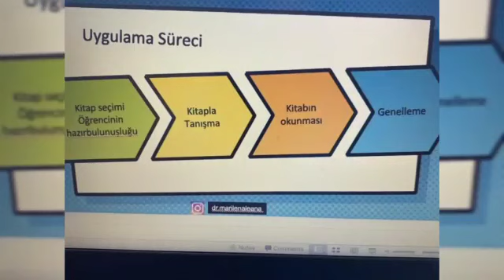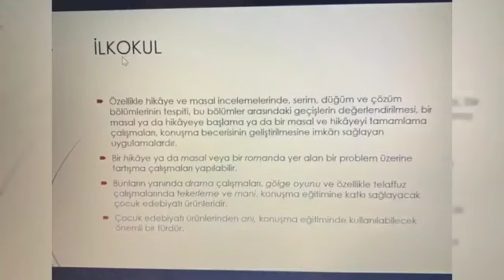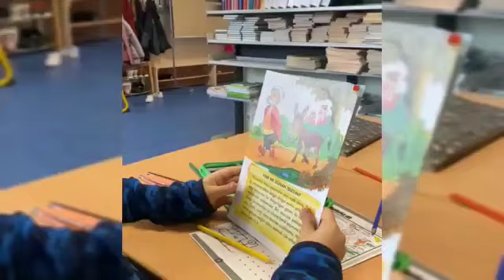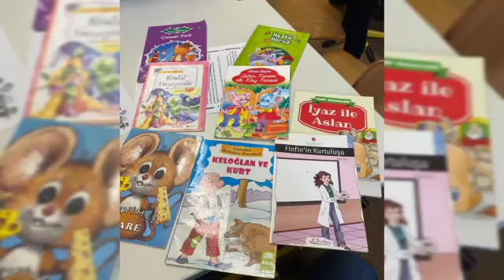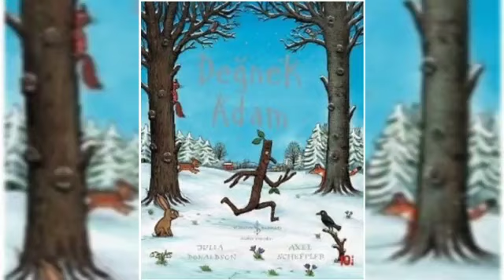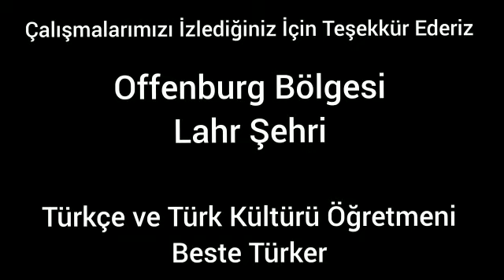Kitap Sende Umut Bende Projesi Etkinlikleri 1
"Kitap Sende Umut Bende" projesi uygulama etkinlikleri videosudur.
Beste Türker
Offenburg Eğitim Bölgesi Lahr ve Çevresi TTK Öğretmeni

Not: Bu videonun herhangi bir kar amacı bulunmamaktadır.